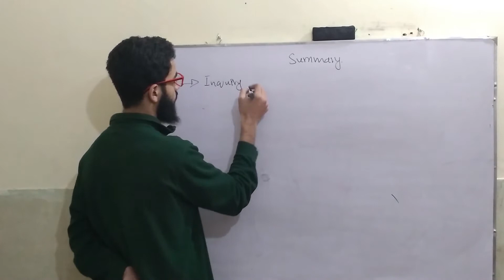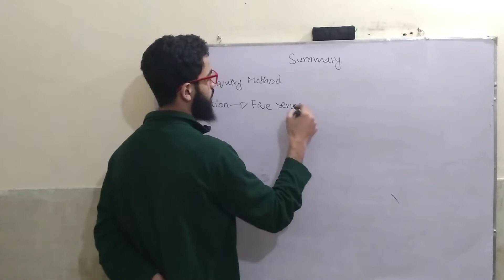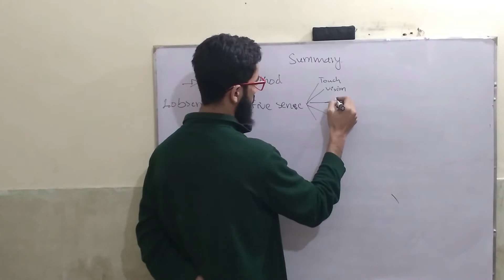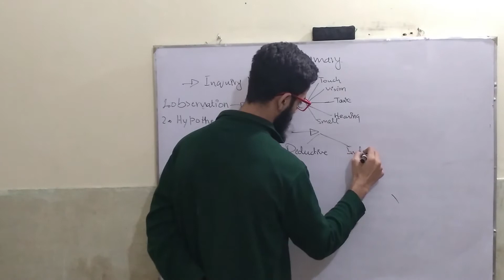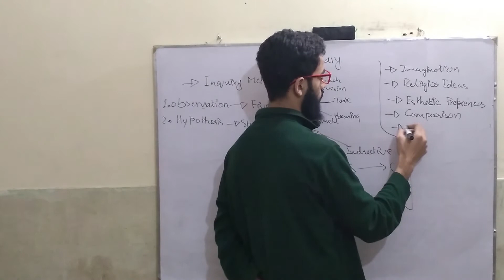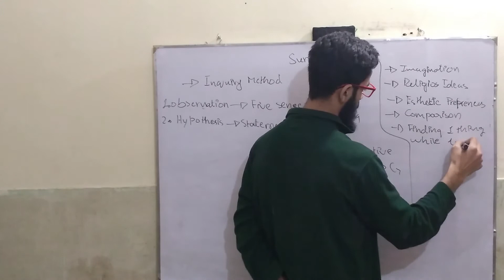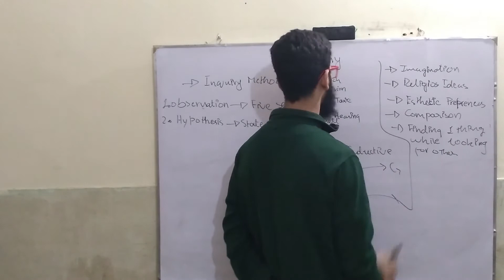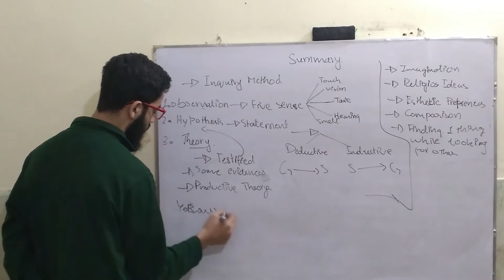Biological Method Class 11 summary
The biological method in class 11, refers to bioremediation, in which biological processes (microorganisms) are used to degrade and metabolize chemical substances and restore environment quality. It is a cheap, sustainable remediation method, and yet benign to the environment